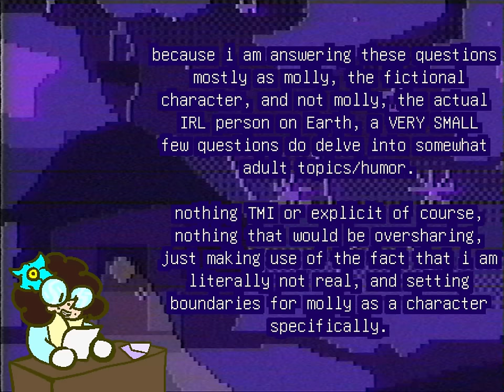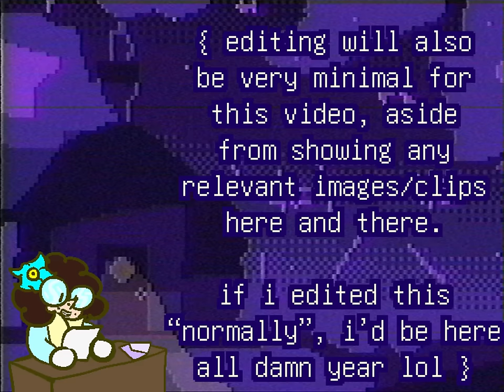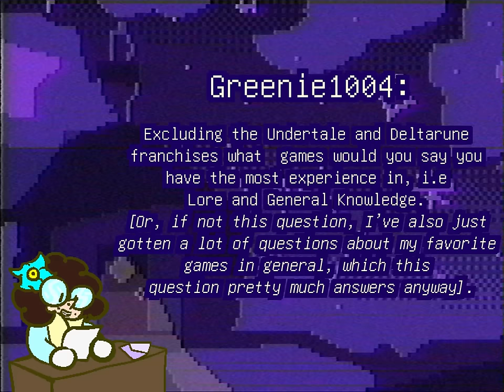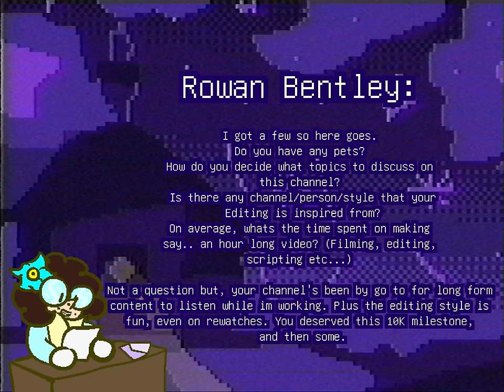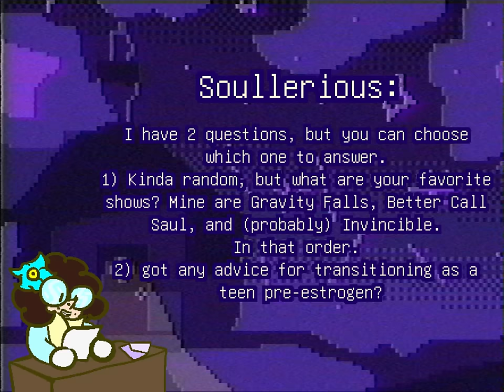Ask Me Anything: my responses! { 10k+ subscriber special }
after getting many, MANY submissions back in december, and in commemoration of passing 10 thousand subscribers, join me in this special mollystars video as i go through and respond to nearly *200* submissions from you all for a special Ask Me Anything/QnA event!
i hope you will all enjoy my answering of your questions ^^ and as i've said before ad nauseum, thank you so so so much for supporting me to this extent. this insanely long video of me responding to y'all is the least i can do to show my appreciation for all i've been given.
here's to more shenanigans in the new year!

a VERY FEW amount of questions in this AMA that i respond to, happen to be a bit more adult in nature. nothing TMI or overly personal, but stuff that i imagine a few crowds of people might want to avoid, either because they don't want to, or shouldn't be exposed to stuff of that sort. it's nothing that i'd say is a big deal really, just setting a few boundaries with my sona, as the responses to this AMA are more or less coming from her as a fictional character and not the Literal Actual Person, but in case you want to be aware of/skip such questions in advance, i'll link the few timestamps that involve more "adult" topics here for your convenience, whether it be due to being under 18, or just personal preference otherwise:
2:19:16 - 2:19:27
2:26:41 - 2:28:51

{ EDIT 1.16.24 }
i forgot to actually add the links i mentioned in the video to this description, so to the few of you who i mentioned links for, apologies! here they are:

TIMESTAMPS:
0:00 - intro
2:48 - youtube comments
2:48:31 - discord AMA channel
3:17:31 - twitter replies
3:20:43 - direct messages
3:34:32 - e-mails
3:49:47 - final questions
3:53:53 - outro

music used (in order):
Yume 2kki - Eyeball Cherry Fields (Giant Toilet)
仮想夢プラザ - あなたを待って
Yume 2kki - Lotus Waters
仮想夢プラザ - テレパシー愛好家
Yume 2kki - Bathhouse Dining Hall
desert sand feels warm at night - 指を流れる砂
Yume 2kki - Radiant Ruins
仮想夢プラザ - 私にはあなたが必要です
desert sand feels warm at night - 砂粒
仮想夢プラザ - 解放感
Yume 2kki - Holographic Chamber
desert sand feels warm at night - 砂のクッション